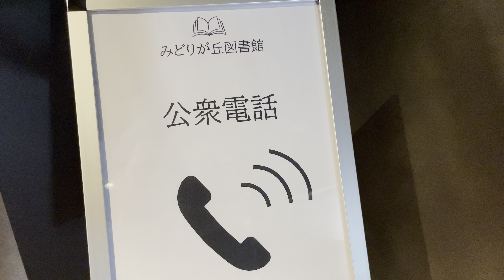新種の公衆電話 2024年11月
『見せてもらおうか公衆電話の性能とやらを』

図書館で見つけた新型